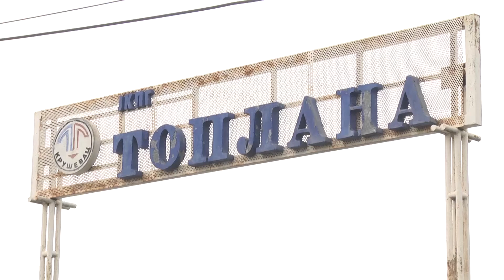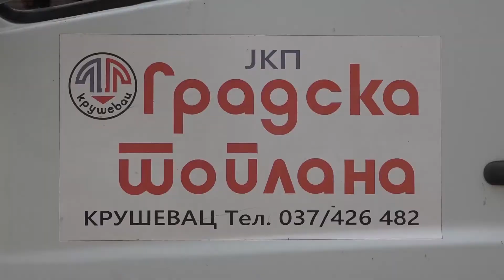Rukovodstvo JKP "Gradska toplana" Kruševac sumiralo 2021. godinu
U JKP “Gradska Toplana” sumirani su rezultati rada u ovoj godini. U ranijem periodu Toplana se nalazila u velikim problemima koji su rešeni nakon što je država finansirala rekonstrukciju kotlova i na gas i na ugalj. Danas ovo preduzeće izmirilo je predhodna dugovanja koje je imalo i krenulo u investiranje. Letnji meseci su iskorišćeni za ulaganja u toplotnu mrežu i prateće aktivnosti u cilju što bolje pripreme za grejnu sezonu koja je ove godine počela ranije, odnosno 4. oktobra.
Odlazeća 2021. godina za menadžment i zaposlene bila je investiciona i radna. Sumirajući rezultate rada u ovoj godini direktor JKP “Gradska toplana” Dušan Gvozdenović napravio je poređenje stanja u Toplani nekad i sad.
Gradska Toplana je jedna od retkih u Srbiji koja u svakom trenutku ima dovoljne količine energenata  koji su nabavljeni na vreme. U ovom trenutku Toplana na stanju ima 15 hiljada tona uglja.
Ugalj se nabavlja iz više rudnika koji je visoke toplone moći i koji zadovoljava zahteve i standard, ističe Gvozdenović.
Sporadični kvarovi koji se dešavaju su tehničke prirode i u najkraćem mogućem roku, zahvaljujući brzoj intervenciji zaposlenih, se saniraju. Podsećanja radi, gradska Toplana je prethodnu grejnu sezonu, zbog loših vremenih uslova, produžila do maja meseca, a ovu krenula ranije, odnosno 4.oktobra, što dovoljno govori o odgovornosti prema korisnicima i spremnosti mendžmenta preduzeća da reaguje na vreme u cilju kvalitetnije grejne sezone i kako bi u svim delovima grada bila zadovoljavajuća temperatura u stanovima i poslovnim prostorima. U narednoj godini planovi su nova ulaganja u toplotnu mrežu i tekuća investiranja kako bi se obezbedilo još kvalitetnije grejanje u Kruševcu.